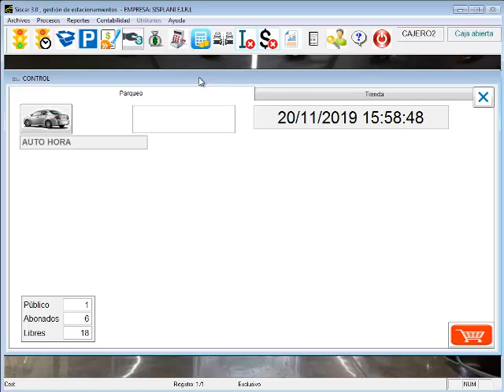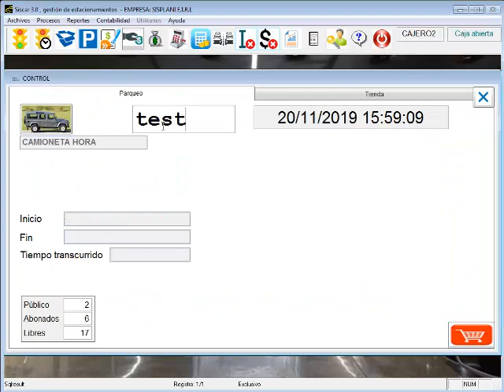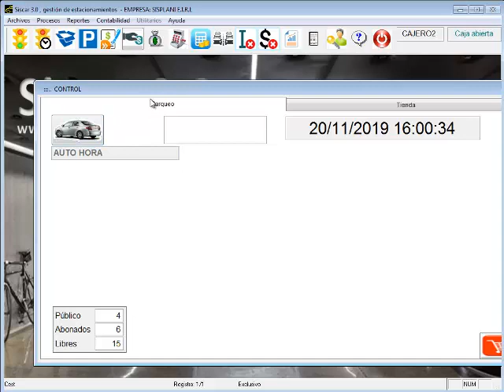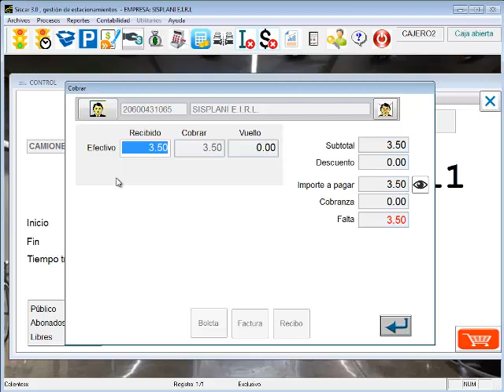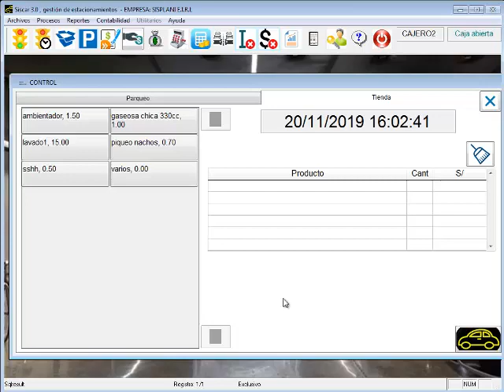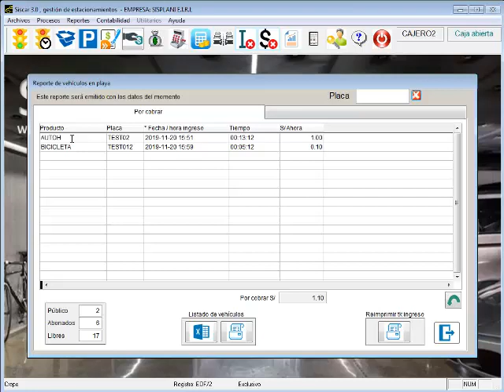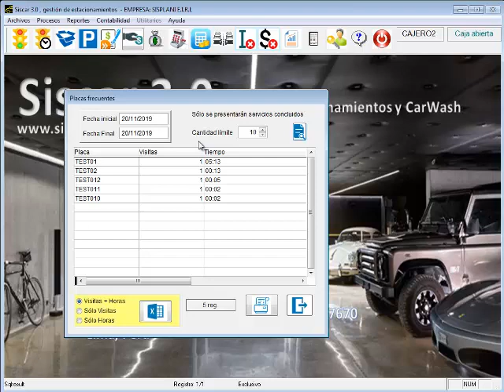Control de entrada y salida en parqueadero, estacionamiento con factura electrónica - Siscar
Control de ingreso y salida de vehículos en tu parqueadero o estacionamiento con nuestro software Siscar, adicionalmente gestiona la venta de artículos diversos entregando la factura

electrónica correspondiente, también puede entregar un recibo en caso que en tu país no se

utilice la facturación electrónica.
Siscar está en constante funcionamiento y mejora desde el año 2004.
Nuestro software trabaja con la moneda de tu país.